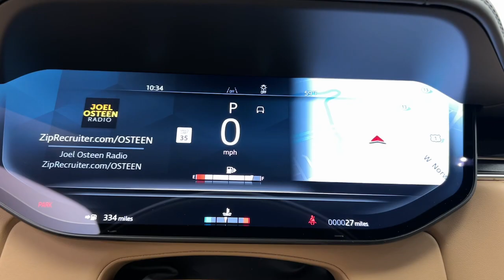2025 Land Rover Range_Rover Autobiography CT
New 2025 Land Rover Range_Rover Autobiography available at Land Rover Darien located in 1335 Boston Post Rd, Darien, CT, 06820.

Enjoy the view of this   2025  LAND ROVER Range Rover. Here is a sublimely crafted, exceptionally capable Range Rover that offers a sumptuous cabin, whisper-smooth ride, legendary off-road performance, and stunningly modern design. To drive it is simply transcendant. These are just some of the great options this vehicle comes with: Heated Steering Wheel
, Heated/Cooled Front Seats, Apple Carplay®/Android Auto®, Head-Up Display, Keyless Entry, Moonroof, Navigation System, Woodgrain Interior Trim, Satellite Radio, Back-Up Camera. Don't miss the chance to drive this powerful and sumptuously appointed Range Rover. Our team will give you an outstanding road test experience. Stop in today!